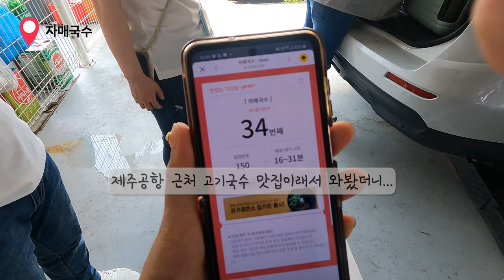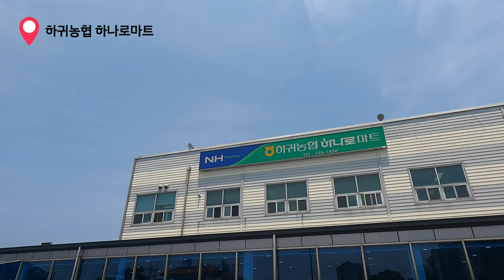[Sub,4K] 제주도 카라반 캠핑 | 가족 여행 캠핑 | Jeju island Caravan Camping with family| Outdoor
안녕하세요 검지님들! 엄지입니다 :)
오늘은 저희 가족 제주도 여행 1일차,
카라반 캠핑 영상 입니다!
가족 여행으로는 처음으로 제주도를 왔네요 ^^

다음 2일차는 어디로 갔을까요~?

- 본 콘텐츠는 레드캡투어의 레드캐퍼즈 활동으로 지원받아 제작되었습니다.-